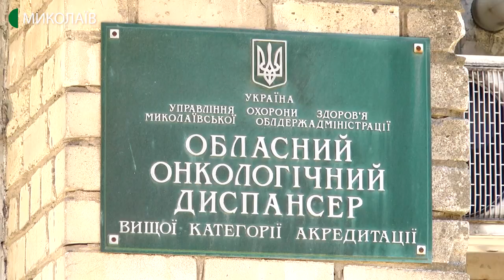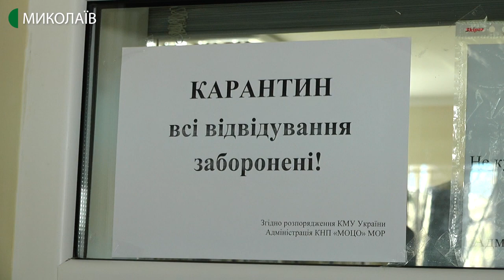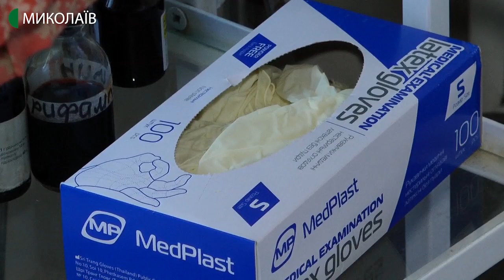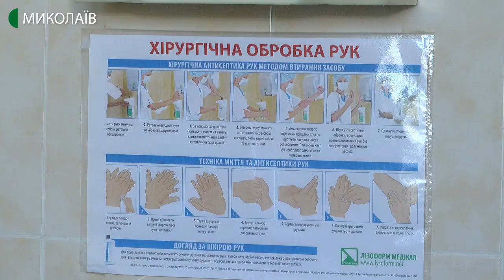Лікарі центру онкології обмежили кількість консультацій та операцій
В умовах карантину в Миколаївському обласному центрі онкології Миколаївської обласної ради кількість операцій  зменшилася на 30-40 %. Про це розповів виконуючий обов’язки директора Центру Максим Безносенко. Як медзаклад працює під час карантину та чи забезпечений необхідними засобами індивідуального захисту – далі в матеріалі.